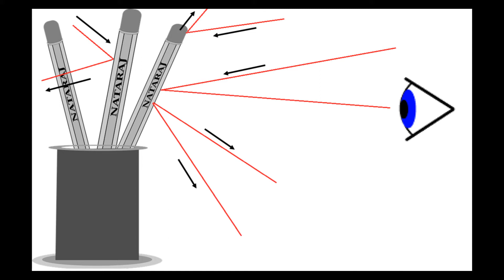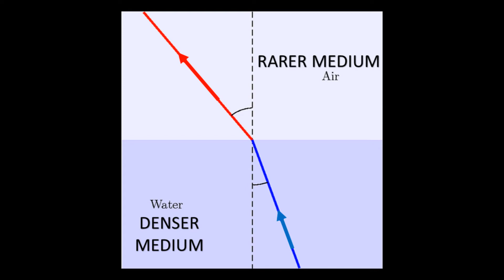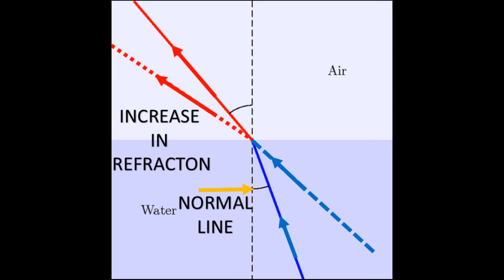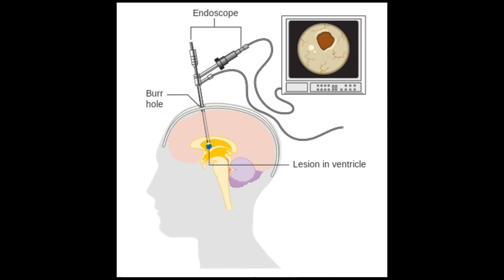MIRAGE SCIENCE IN TAMIL? -கானல்நீர்| ELA VAALA TAMIZHA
ALL THE IMAGES WERE DOWNLOADED FROM CREATIVE COMMONS AND LABELLED FOR REUSE WITH MODIFICATION.